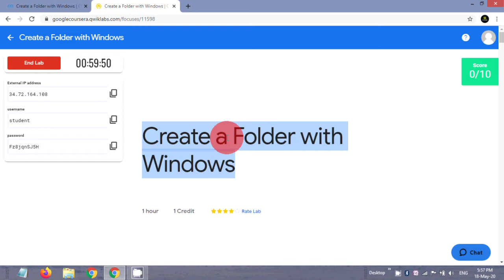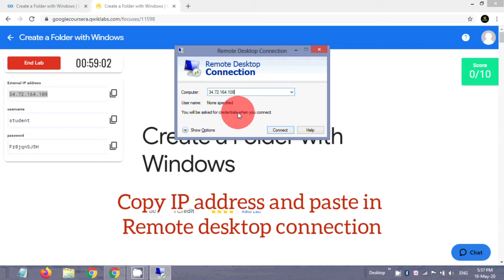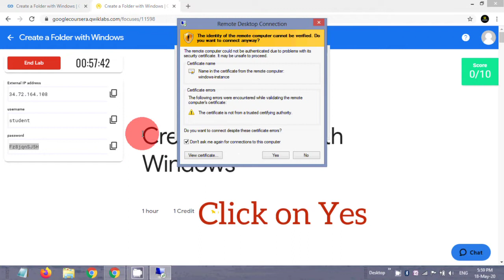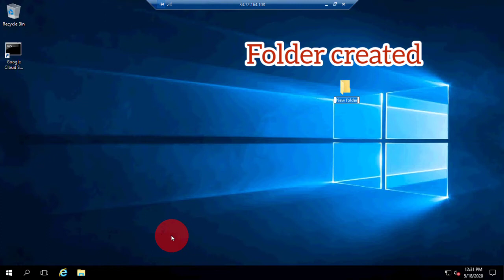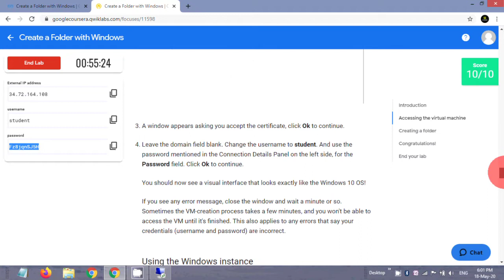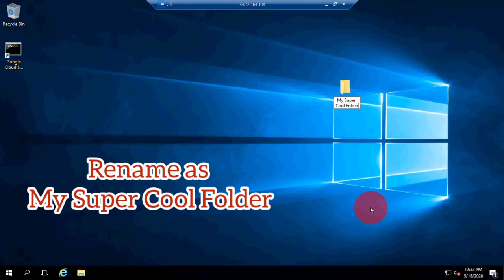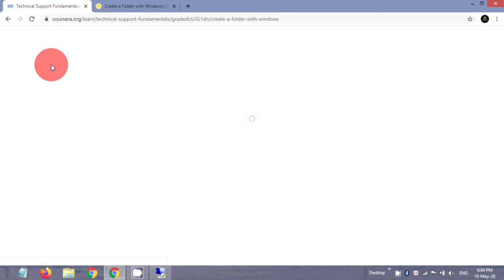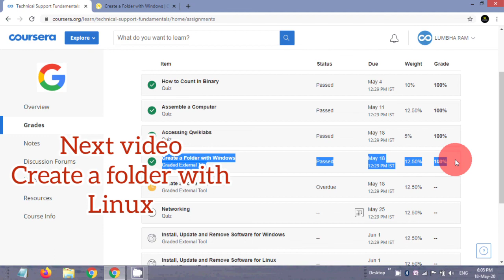Coursera: Create a Folder with Window Assignment Solution - Google IT Support Course Assignment 4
Coursera: How to Create a Folder with Window Assignment Solution - Google IT Support Course Assignment no.4

Hello friends now I start third video series pop solution of Coursera course Google it support fundamental and Google technical support fundamental.
In this video I discussed about this course fourth assignment How to create a folder with windows assignment solution of coursera Google it support course.

Next video on- How to create a folder with Linux.

Please

# Create_a_Folder_with_Window